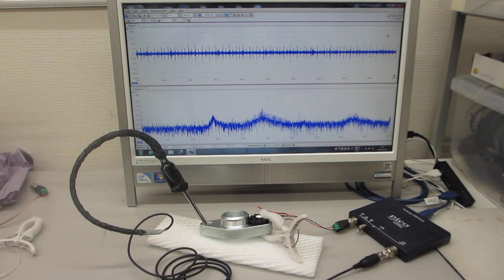超音波を利用した表面検査実験（超音波システム研究所）